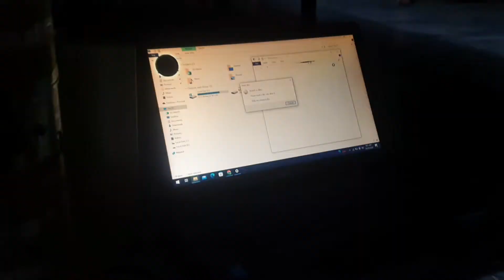dare ke sath buhut maza aya🥰